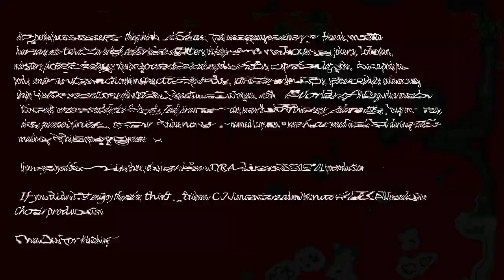Are You In The Dungeon?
Today we talk about talking about Avatar some more and we again venture into the realms of D&D!